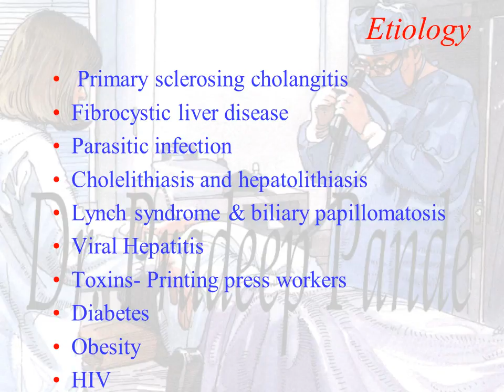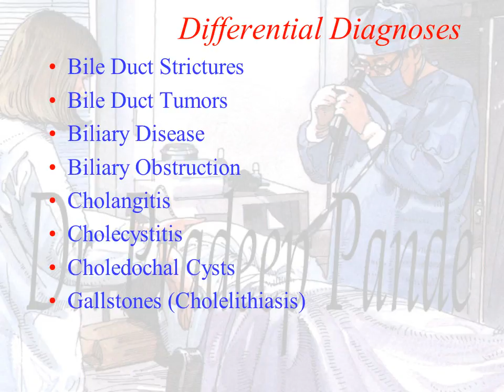Cholangiocarcinoma and Klastin tumors